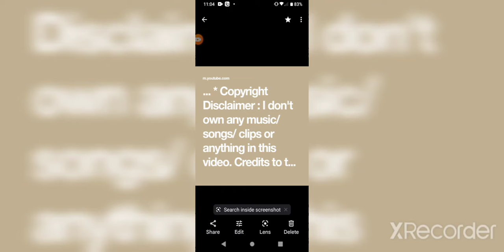GENERATION RAP 101